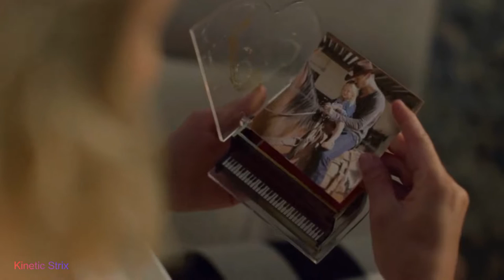Country Roads Christmas Official Trailer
When the daughter of a country singer loses her job at a record label, she goes off to become her estranged father's manager and finds love along the way.